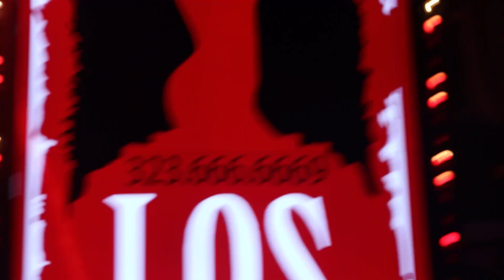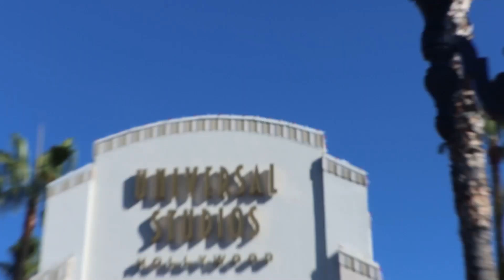TOOK HIS PANTS OFF ON STAGE!!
Spent the whole month or so partying honestly lmao. Went to a friends birthday, masquerade ball, a friends show WHERE HE LOST HIS PANTS!! But he actually just took his pants off because bobby likes to party lmao.

Address:
Nikko Ortiz